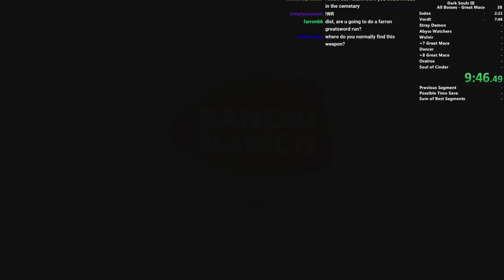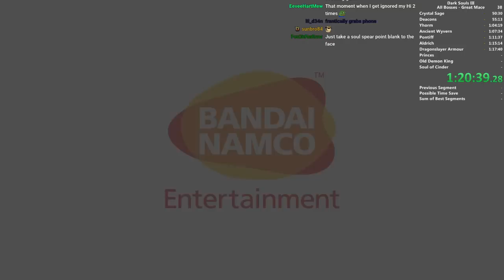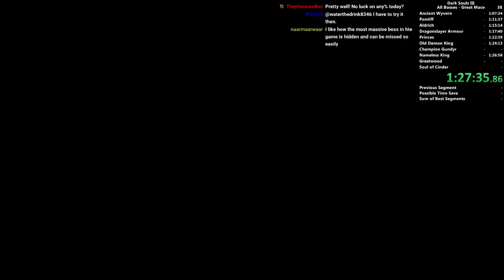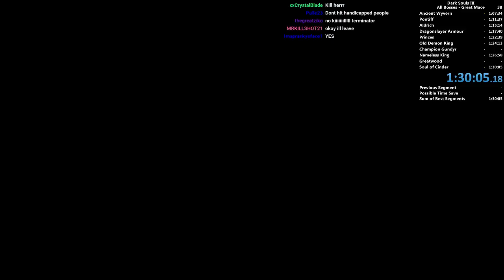Dark Souls III All Bosses Great Mace Speedrun